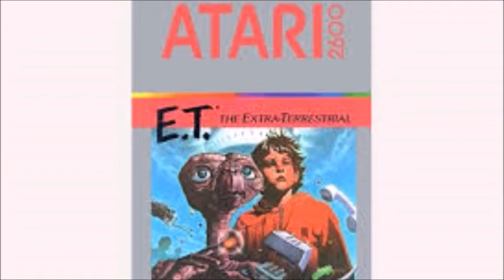Movie Fan Reviews ET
Today I will be talking about one of the greatest movies that Spielberg has ever made. The legendary ET.